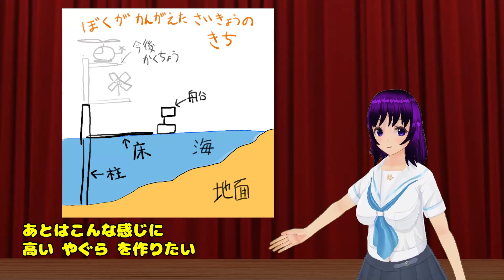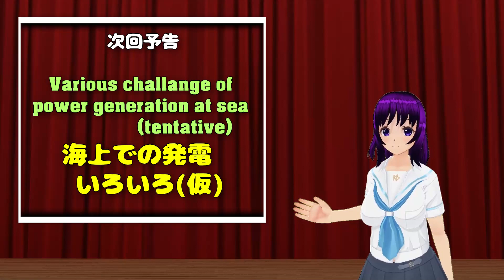Primitier ヘリポート / Heliport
ヘリコプター離着陸用の「ヘリポート」を作ってみました。

海上基地上に高層建築を作り、実際にそのヘリポートへの着陸を試みます。
建造にはかなり時間がかかる予定でしたが、色々なタイミングの良さが重なった結果・・・？

小ネタ、裏話等している私のX(twitter)アカウントはこちら